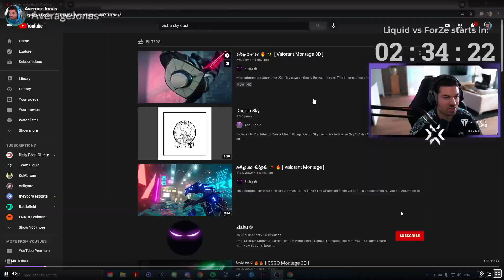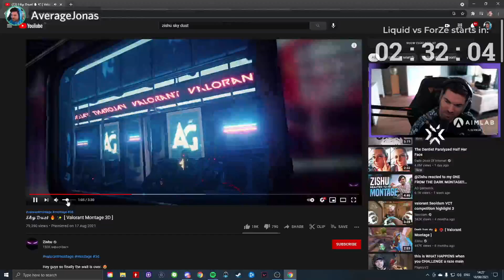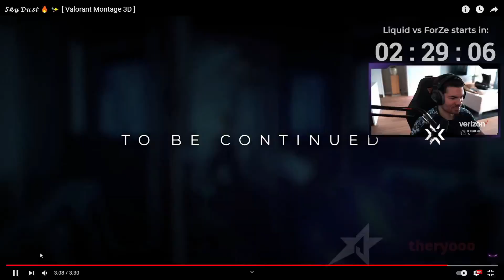reacts to Valorant Montage 3D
@AverageJonas reacts to Valorant 3D edit.
This was clipped from his twitch stream.
Thank you so much for the compliments!